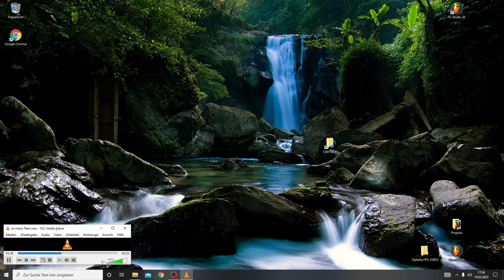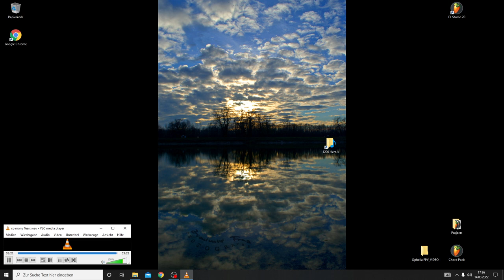so many Tears